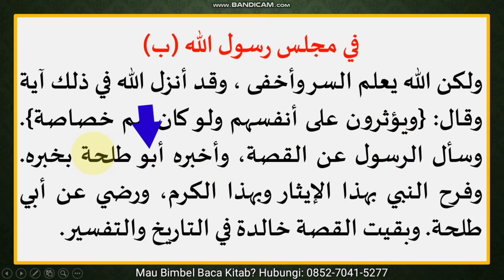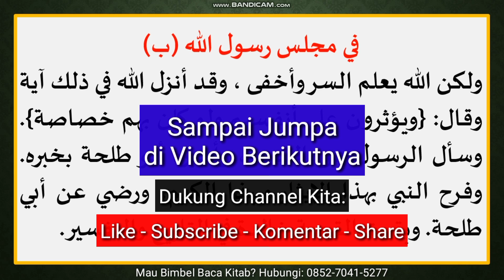Eps 25 Praktek Baca Kitab Kuning Tanpa Baris Sampai Mahir KISAH ORANG ORANG SALEH